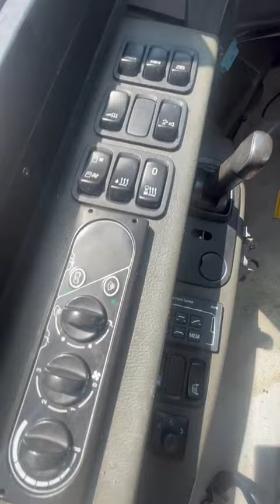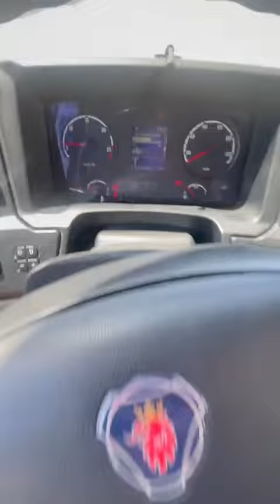Scania Citywide (UXD-013)